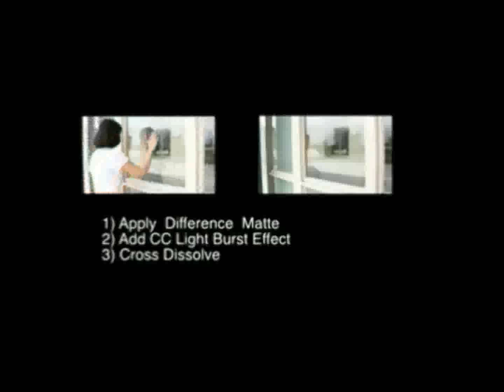NTU VFX 2012 Final Project Film 10 現代版愛麗絲夢遊仙境 (Making-of)